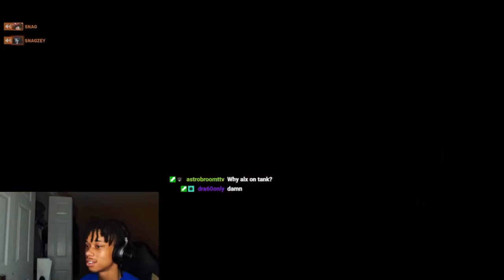I Played Overwatch 2 with my VIEWERS and this happened...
ITS GRYO GANG INNIS THANG!!!  Thank you so much for clicking on this video BUT IF YOU ENJOYED LIKE THIS VIDEO RN!!!
If you wanna play games with me join my LIT discord
I also post really funny tiktoks and youtube shorts!
All Socials below if you want to know more about Gryo!